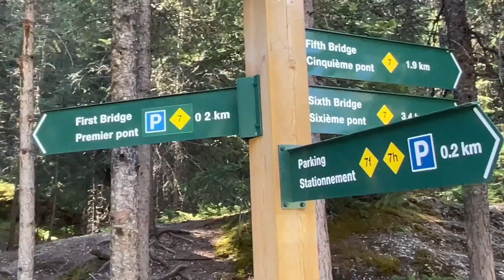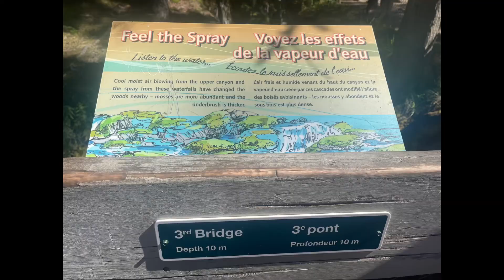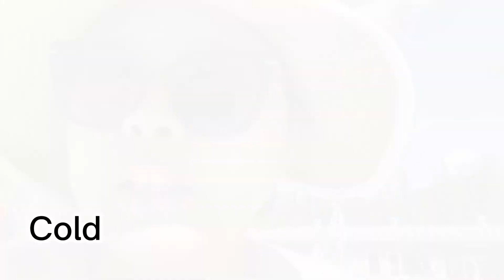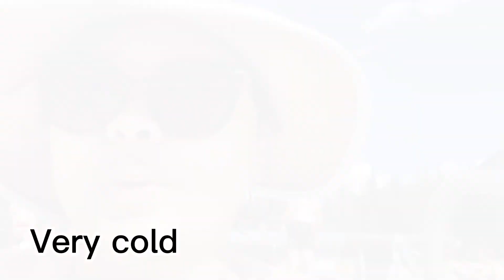Camping in Jasper July 2022